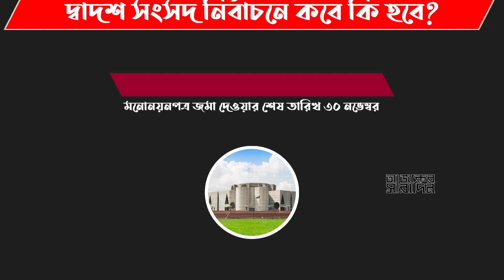কুড়িগ্রাম-২ আসনে কারা কোন প্রতীকে লড়ছেন? | Ajker Saradin